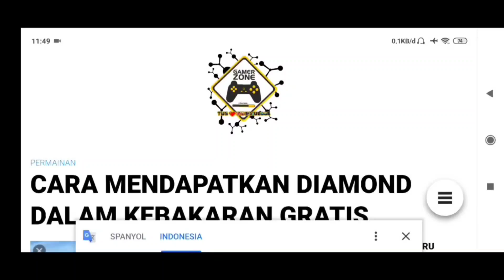BOCORAN ELITE PASS SEASON 30 & 31 BULAN NOVEMBER DAN DESEMBER - GARENA FREE FIRE BATTLEGROUND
Pada video kali ini gua bakalan membahas BOCORAN HADIAH NEXT ELITE PASS SEASON 30 DAN HADIAH NEXT ELITE PASS SEASON 31, BOCORAN ELITE PASS BULAN NOVEMBER, BOCORAN ELITE PASS BULAN DESEMBER FREE FIRE. Mau tau gimana bentuk dari bundle ELITE PASS nya ? Langsung aja di tonton tanpa di skip skip ya.

°Support me :
🔥 NIK IN GAME : ALS』Shal•ᵁᵞᴱ
🔥 UID : 45009449 (Bisa juga add FB)

Kalau kalian punya saran boleh di tulis di KOMENTAR, karena komentar dari kalian bisa membuat saya semangat serta maju kedepan untuk channel ini.